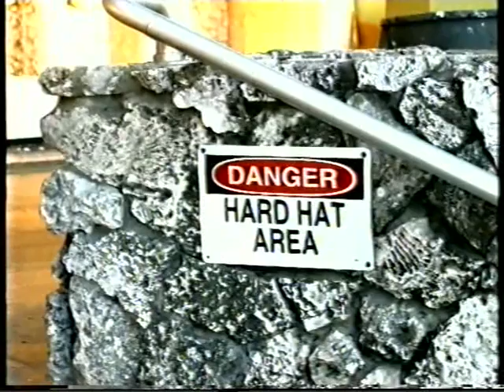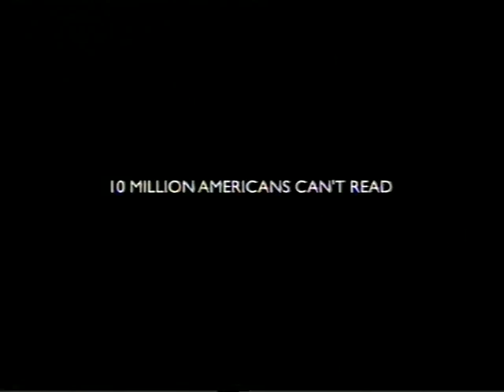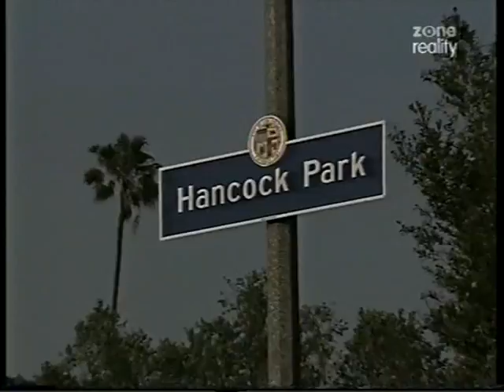Viaţa Printre Morţi II - partea 3 /4